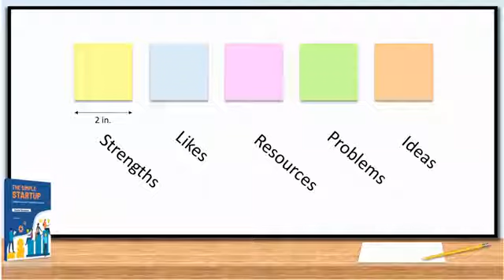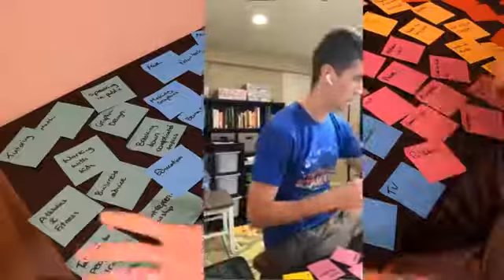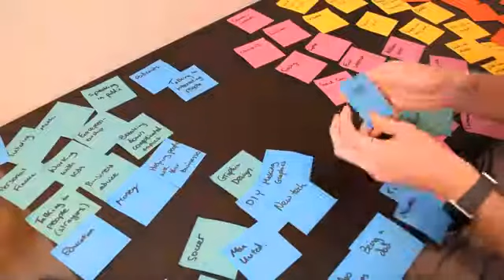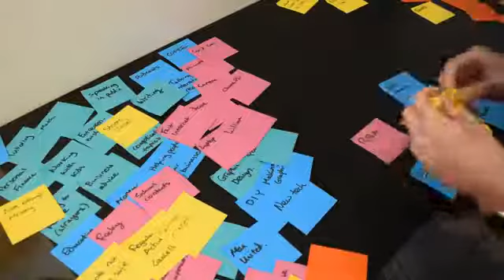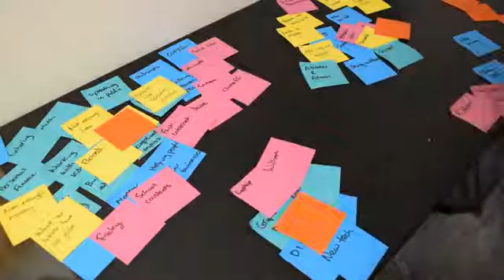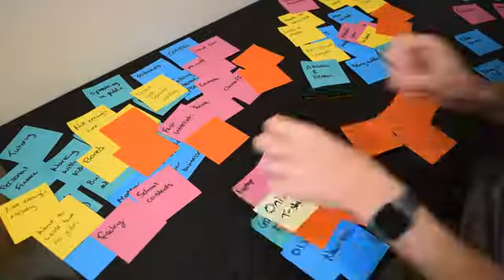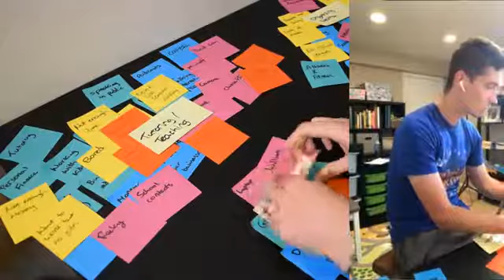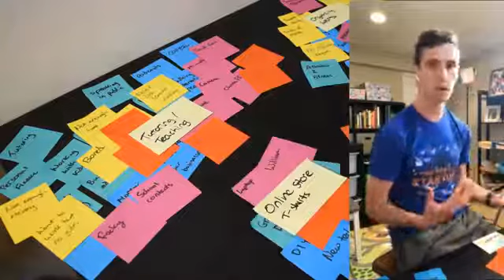TSSU Digital Summer Camp | Mind Map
An idea generation exercise to help you come up with your next Simple StartUp.